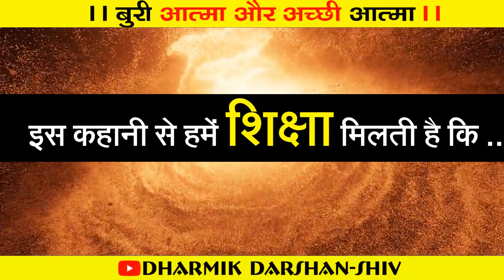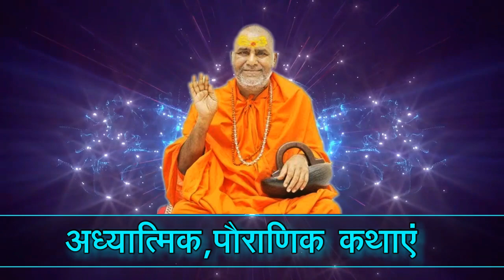आत्मा ने भगवान से कहा हमारे साथ भेदभाव क्यों जबकि हम भी तो आपकी संतान है